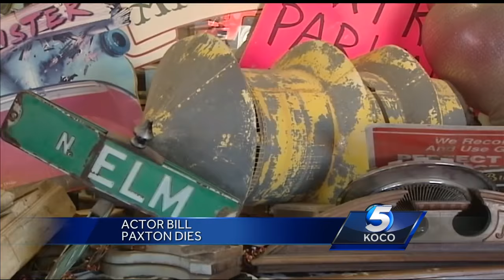Town where part of ‘Twister’ was filmed remembers Bill Paxton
Actor Bill Paxton died of complications due to complications with a surgery. The Twister Museum in Wakita, where parts of the film “Twister” was filmed, remembers the late actor.